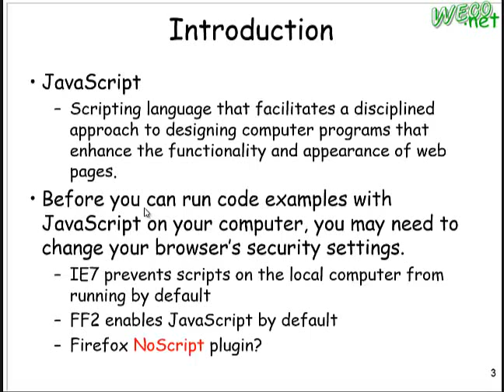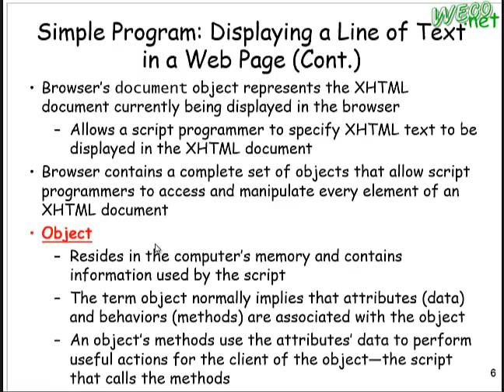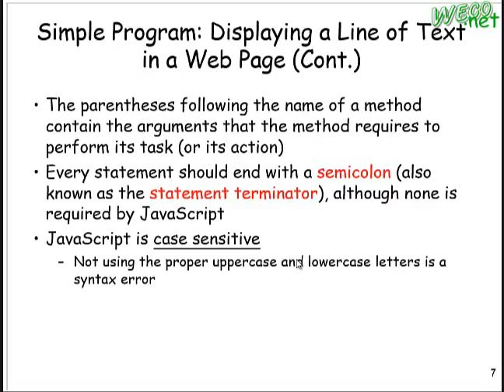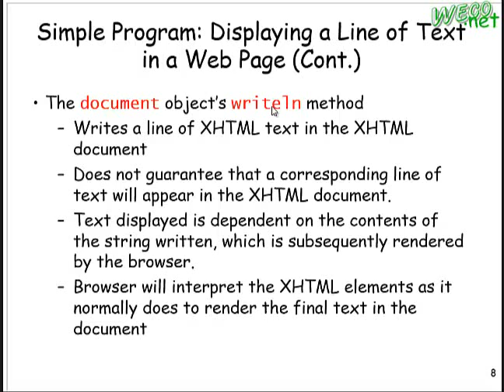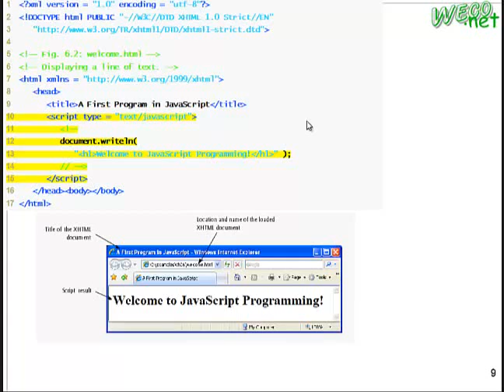2013.03.13 Web Fundamental - 02 @FJU CSIE-JavaScript,JSON(Chap6-10)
授課教授: 梅興 老師
上課內容: JavaScript,JSON(Chap6-10)